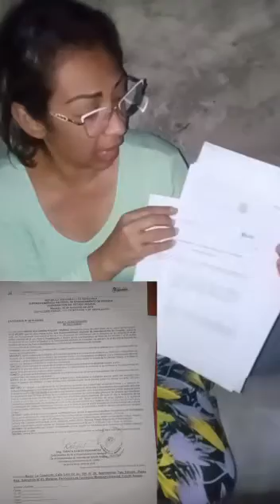todavía hay injusticias sociales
Ayudemos a esta mujer para que su solicitud llegue al Fiscal General William Saab.